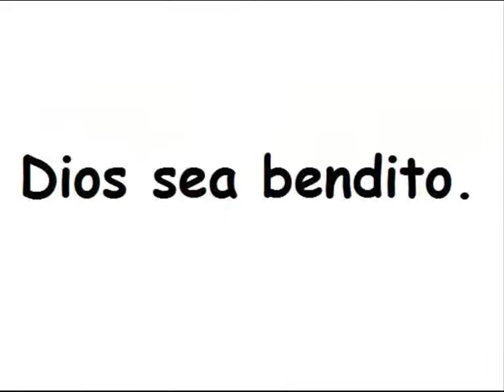En silla de ruedas... FELIZ... Mercedes Alsina...